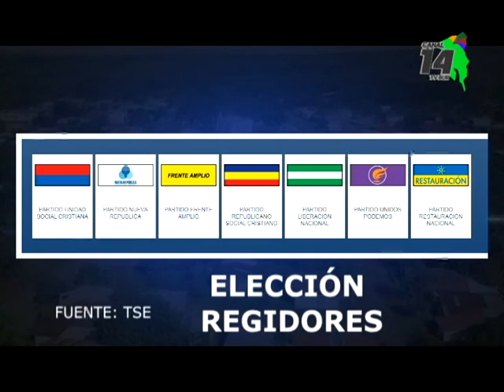Partidos políticos que luchan por la alcaldía y otros que solo llevan candidatos a regidores, así es